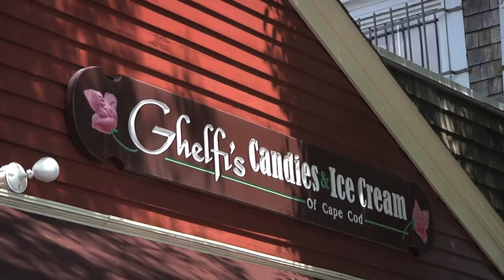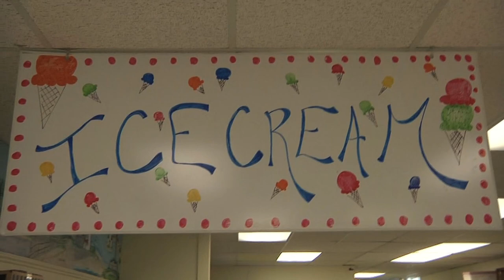Cape Escape: Ghelfi's Candies of Cape Cod